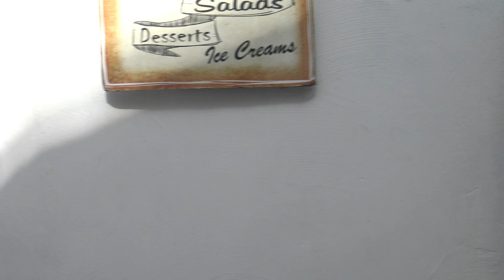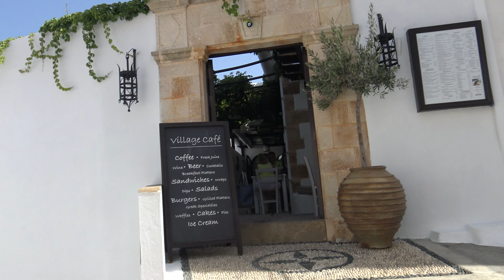Evita Mare, Řecko Rhodos 2.-9. 8. 2020